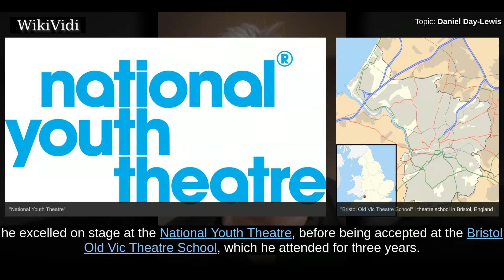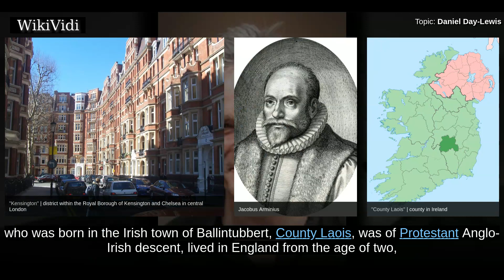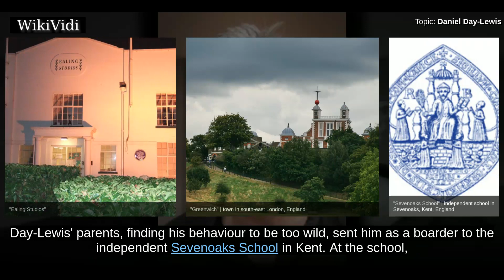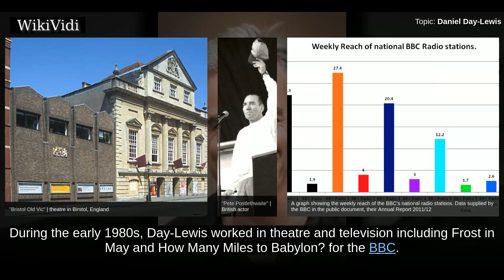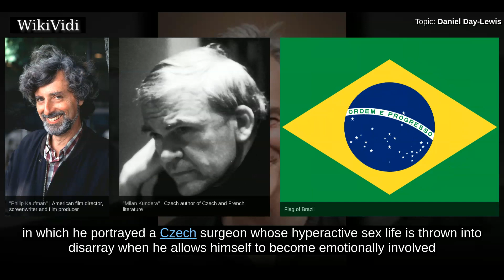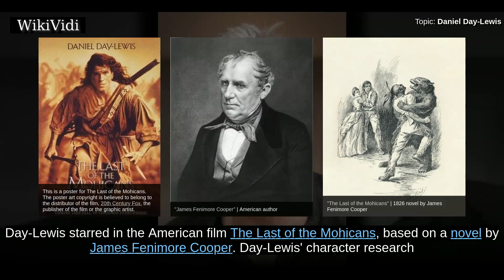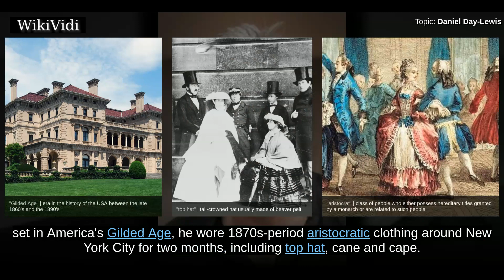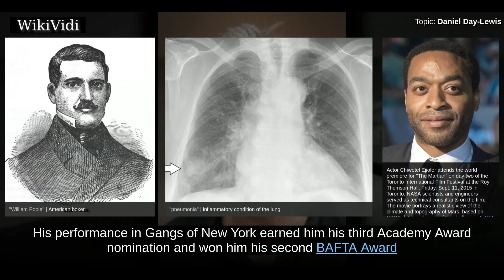DANIEL Day-Lewis - WikiVidi Documentary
Sir Daniel Michael Blake Day-Lewis  is a retired English actor who holds both British and Irish citizenship. Born and raised in London, he excelled on stage at the National Youth Theatre, before being accepted at the Bristol Old Vic Theatre School, which he attended for three years.  Despite his traditional training at the Bristol Old Vic, Day-Lewis is considered a method actor, known for his constant devotion to and research of his roles. He would often remain completely in character for the duration of the shooting schedules of his films, even to the point of adversely affecting his health. He is one of the most selective actors in the film industry, having starred in only six films since 1998, with as many as five years between roles. Protective of his private life, he rarely gives interviews and makes very few public appearances. In June 2014, he received a knighthood for services to drama. Day-Lewis announced his retirement in 2017, following the completion of his acting role in P...

Shortcuts to chapters:
00:02:22 Early life
00:05:35 1980s
00:09:47 1990s

Copyright WikiVidi.